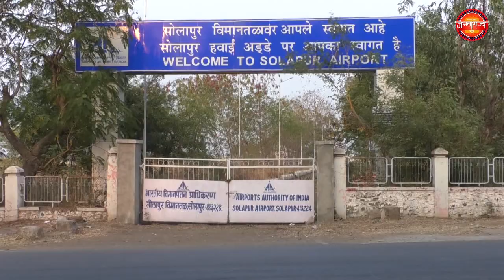मध्य रेल्वेच्या ५ कर्मचाऱ्यांचा ‘महाव्यवस्थापक सुरक्षा पुरस्कार’ने सन्मान करण्यात आला..